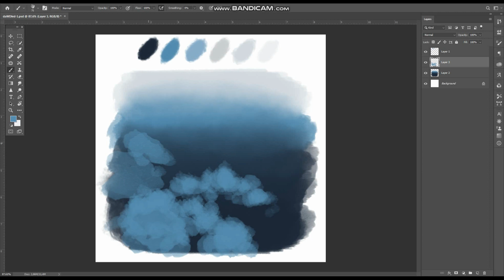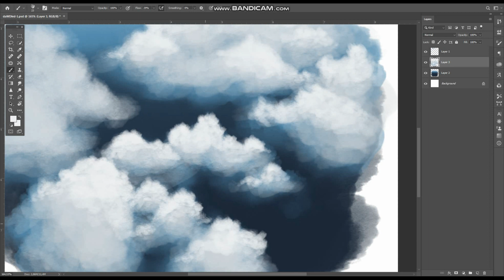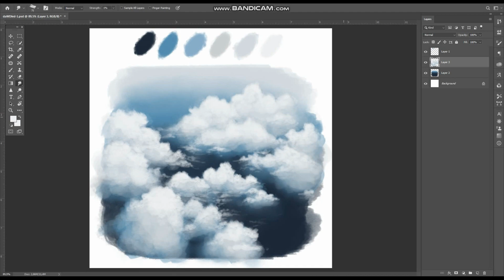HOW TO PAINT CLOUDS | Digital painting timelapse in Photoshop | Beginner tutorial sky with clouds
Learn how to paint clouds using Photoshop. This is a easy and quick way to paint digital clouds . Hope you will enjoy!